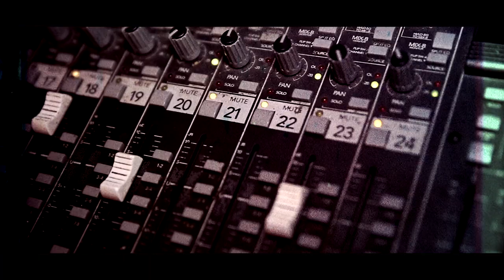O The Architect - Death of a Shoe Salesman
Ragz The Bear Productions